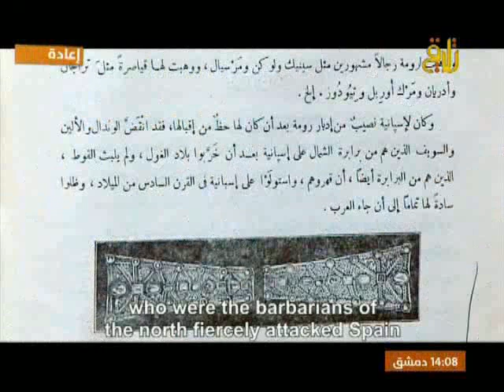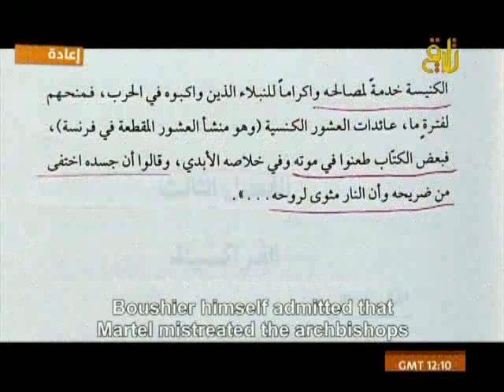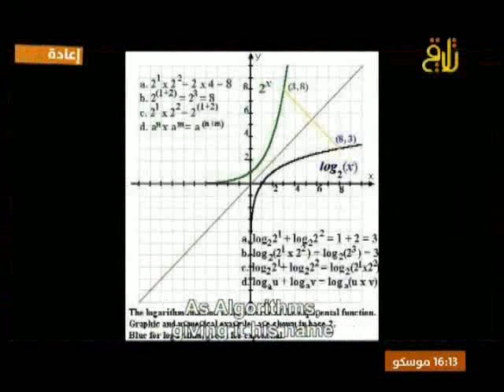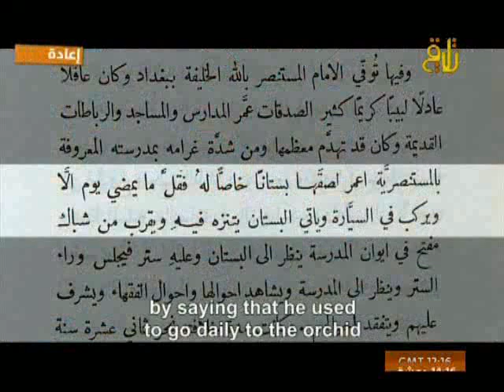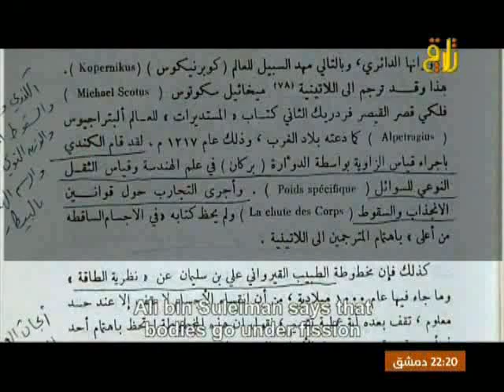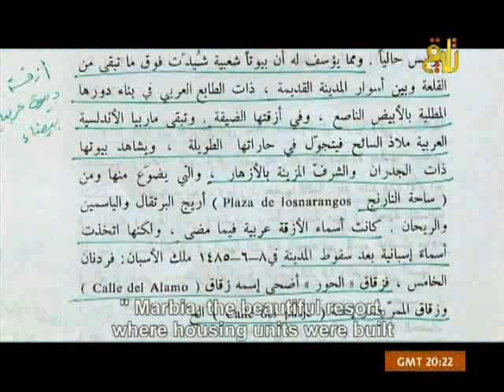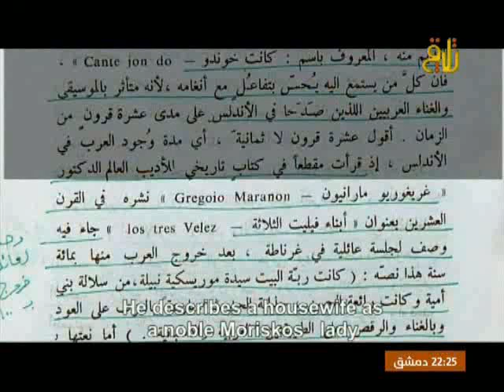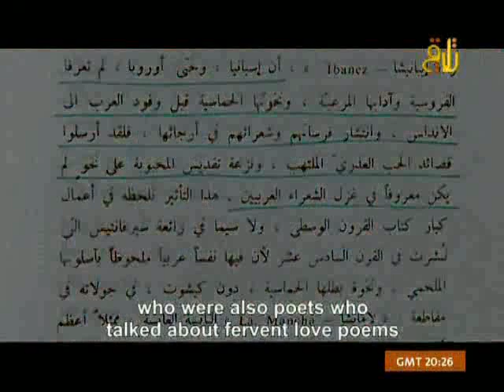★ سوريا مَسيرةُ إنسانٍ و حَضارة ★ الحلقة 35 ★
- هل توقف العرب بعد معركة بواتييه مع جيش الفرنجة، وماذا يقول المؤرخون عن حقيقة ما حدث.؟
- هل رحبت مدن ايطاليا وفرنسا بالعرب؟، وهل انتقم منهم شارل مارتل ملك الفرنجة.؟
- من الذي دمّر المدن الاوروبية ولماذا؟، ومن كان وراء تشويه صورة العرب في الغرب على لسان أبرز الباحثين الأوروبيين.؟
- كيف كانت مظاهر الحياة الاجتماعية في اسبانيا العربية (الأندلس)؟، وما هي أبرز المظاهر الحضارية للأندلس.؟
- هل كلمات "ميكانيك"، "تكنيك" هي كلمات عربية؟، ومن الذي اخترع الآلات الأوتوماتيكية.؟
- السيارة، الطائرة، هل سرقها الأوروبيون من العرب.؟
- ما هي أهم إنجازات العلماء العرب في فترة الأندلس.؟، وما هي النظريات العلمية العربية التي ادّعى علماء أوروبا الحديثة أنهم أصحابها.؟
- مدن الأندلس، كيف كانت تبدو؟، وماذا ترك السوريون فيها من بصمات حضارية.؟

حلقة غنية وضيفتها الدكتورة أسمهان جعفر..

بُثّت هذه الحلقة على قناة تلاقي بتاريخ 1-2-2014